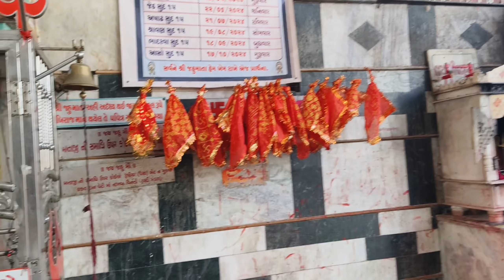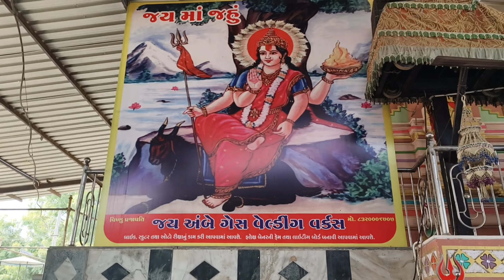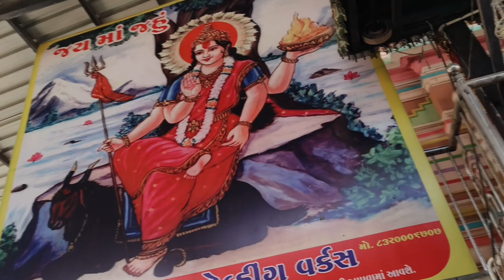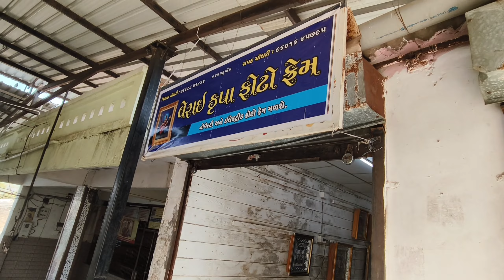ધાયણોજ જહુ માતા નુ મંદિર Jahu maa mandir dharnoj | Dharnoj jahu maa history ધૂળીયા_ઢોલી_ની_જહુ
ધારણોજ જહુ મા કથા
ધારણોજ જહુ મા નુ મંદિર